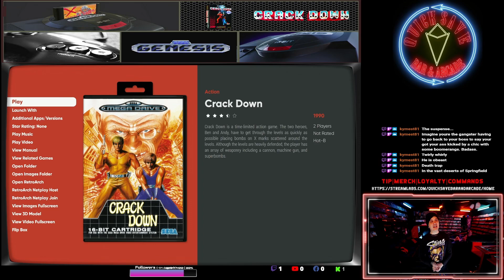Crack Down (Sega, 1989)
Crack Down (クラックダウン) is a run and gun arcade game released by Sega in 1989 and ported to the Sega Mega Drive/Genesis in 1990 in Japan and 1991 in North America by Sage's Creation. It was also ported and released to a number of home computer platforms by U.S. Gold.

The Mega Drive version of Crack Down was re-released on the Wii Virtual Console in Japan on August 7, 2007, and in PAL regions on September 7, 2007. It also released on Steam on June 1, 2010.
Using a top-down perspective (akin to Gauntlet), the player controls either Ben or Andy, a pair of agents charged with stopping mad scientist Mr. X (Mr.K in the Sega Mega Drive version) from taking over the world, as they make their way through several timed levels, planting bombs and destroying cyborg enemies using guns (the "machine gun" and the "cannon" can be swapped back and forth) and smart bombs (which wipe out all enemies on screen.) The goal of each stage is to plant all of the bombs and escape before their collective timer goes off.

Give us a follow on Twitch or Kick for more gaming every Tuesday and Thursday 6pm MT and Saturday at 2pm MT.